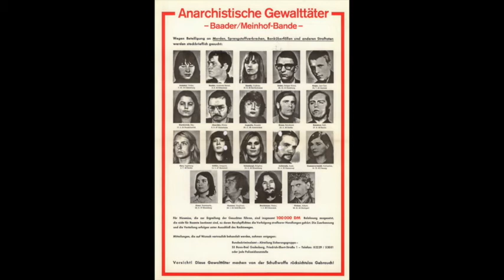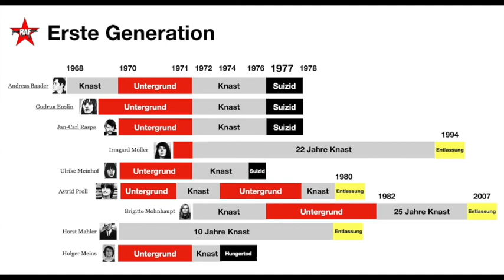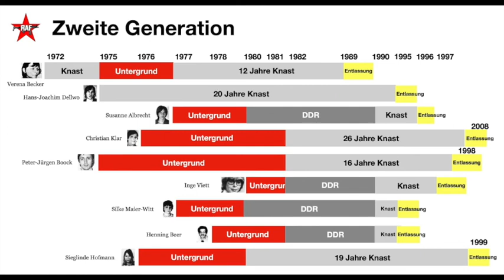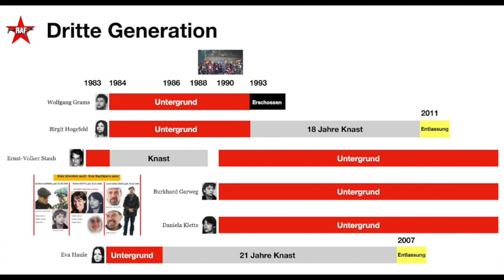5 Minuten Überblick über die drei Generationen der RAF (Rote Armee Fraktion)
Jeder, der sich für die Geschichte der Bundesrepublik interessiert, kommt um die RAF nicht herum. Da der ganze Themenkomplex aber sehr umfangreich ist, viele Namen auftauchen (Baader, Meinhof, Enslin, Mohnhaupt, Klar, Albrecht, Hogefeld, Grams) und immer von mehreren Generationen gesprochen wird, verliert man schnell den Überblick. Ich habe vor einiger Zeit zum eigenen Verständnis eine zeitliche Übersicht über die wichtigsten Namen der drei Generationen der RAF erstellt.

00:00 Einleitung
01:34 Erste Generation
03:33 Zweite Generation
04:59 Dritte Generation